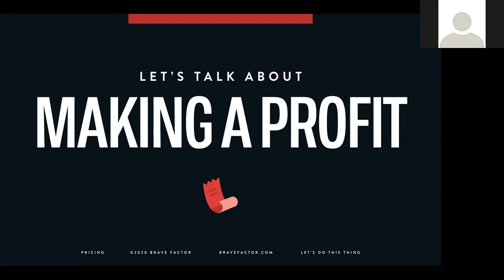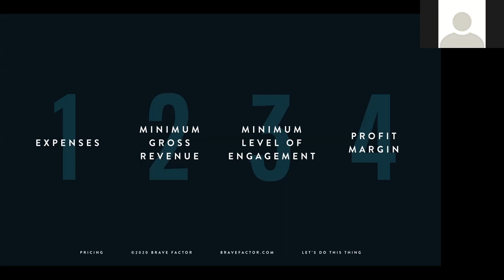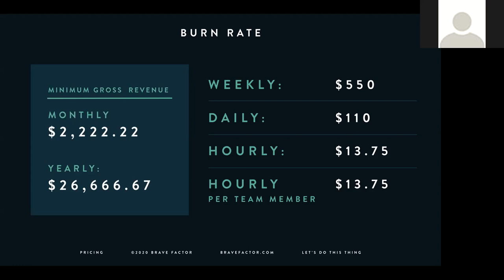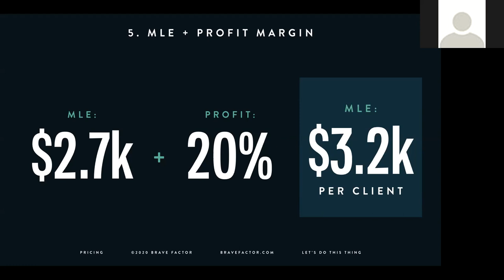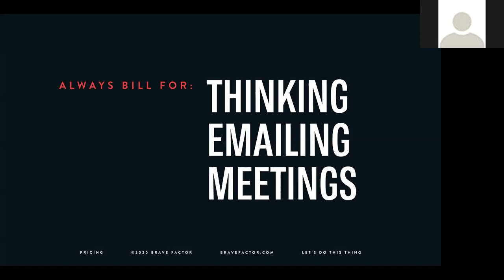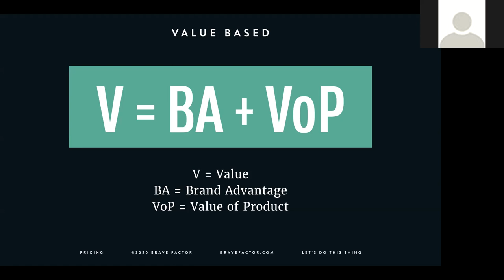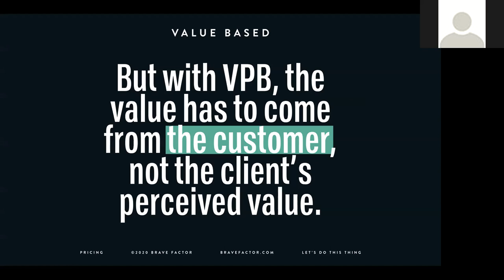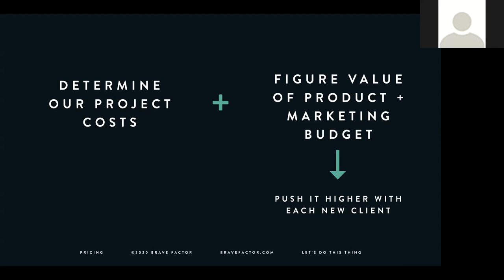Call #003 - Making A Profit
In this week's group call, Lauren Kay, founder of Brave Factor, will be diving into profit-making with your freelance and design agency.